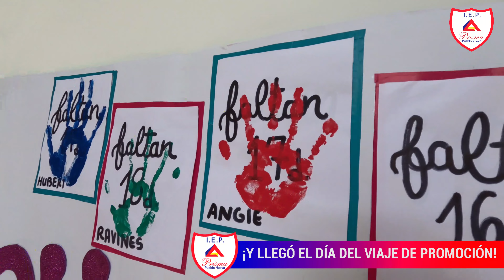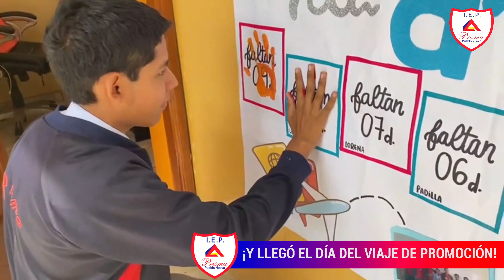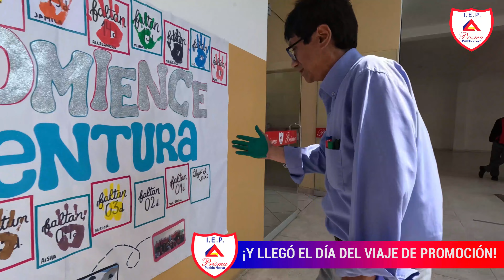¡Y LLEGÓ EL DÍA DEL VIAJE DE PROMOCIÓN!